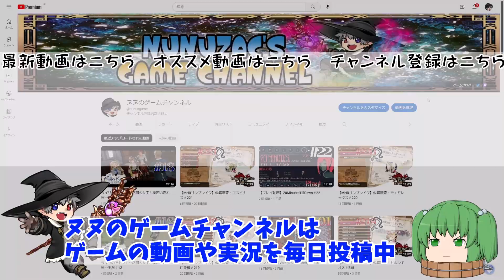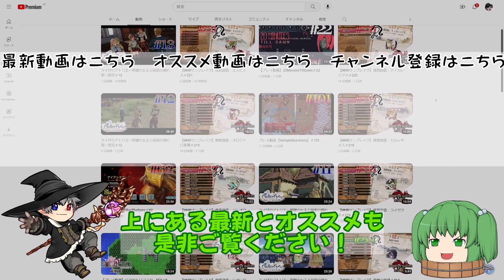#18 PotionCraftポーションクラフト）実況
otion Craft: Alchemist Simulator（ポーションクラフトアルケミストシュミレーター）まったり実況プレイ。

Potion Craft: Alchemist Simulator
●タイトル：Potion Craft: Alchemist Simulator
●メーカー：niceplay games
●発売日：2022年12月14日